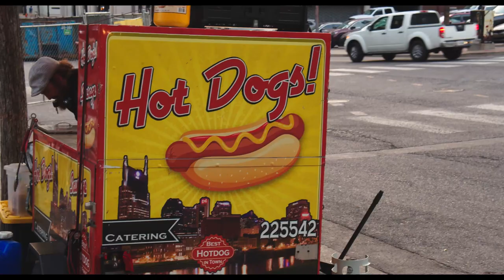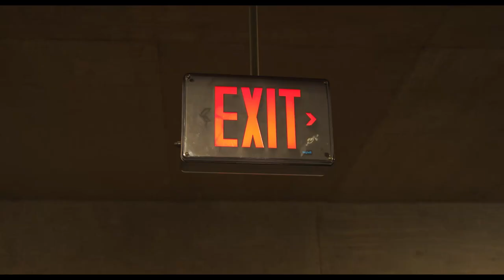Nashville Cranes - BMPCC4K Test Footage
Took the BMPCC4K out handheld for some parking garage shots of all the cranes in Nashville right now. It really is crazy the amount of construction going on here in Middle Tennessee in 2019.
All shots are with BRAW and lightly graded in Davinci Resolve.
Lens: Panasonic Lumix 12-35 f2.8 with Tiffen UV filter.

Original music track by me.